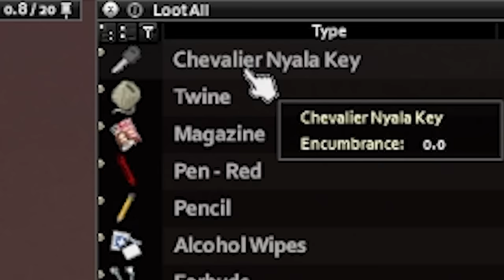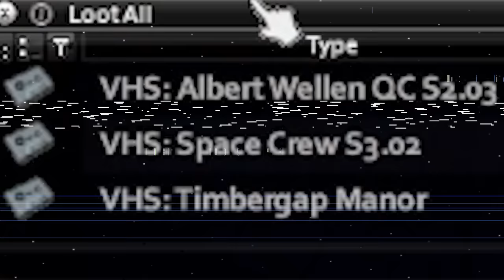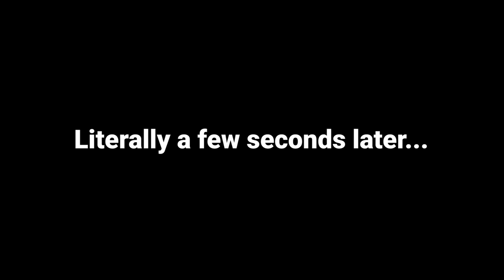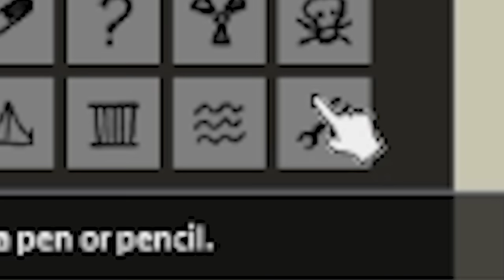Looting everything in the city for our farm in Project Zomboid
Project Zomboid is an open-world isometric video game in development by British and Canadian independent developer The Indie Stone. The game is set in the post-apocalyptic, zombie-infested exclusion zone of the fictional Knox Country, Kentucky, where the player is challenged to survive for as long as possible before inevitably dying.

edited by Braddrs